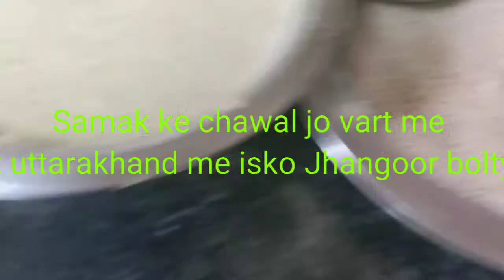Aaj hum bnany waly hai Uttarakhand ki most popular yummiePhaanu Dish sath Jhangoor(Samak rice)👌😋🙏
To chaliye hamary sath bharpoor maza kijiy# uttarakhand ki most popular dish# Phaanu yani ki teen tarah ki mixed daal ko bhigokr mixi me peeskr fine paste banke sarso ke tel me chonk lagaya jhagya yan#i pahadi jeera aur lehsun adrak n sath fry kri laal mirchi aur sath me banaye organic shudh okhli me kuti hui Jhangoor yani samak ke chawal ke sath khoob mazedaar chatpata Phaanu n Jhangoor bhat👌👌😋😋😍😍🙏🙏